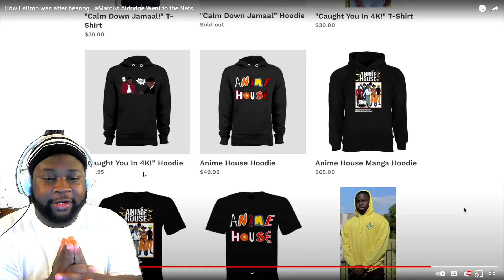How LeBron was after hearing LaMarcus Aldridge Went to the Nets(reaction)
They Really Out Here Trying To Take Down A 36-Year-Old LeBron James

Gaming Videos, Reaction Videos.
I do things that make me happy and helps you get through your day too, that a WIN-WIN.